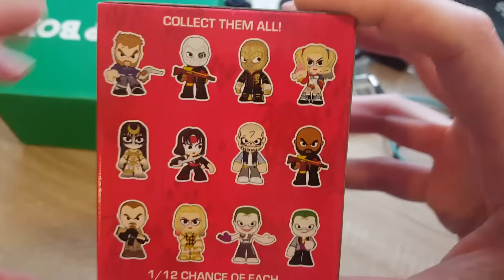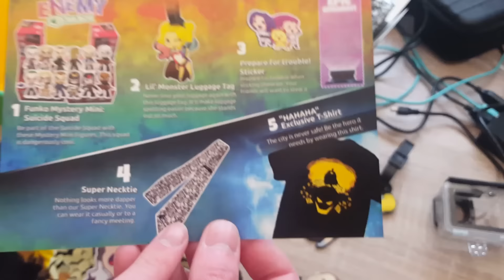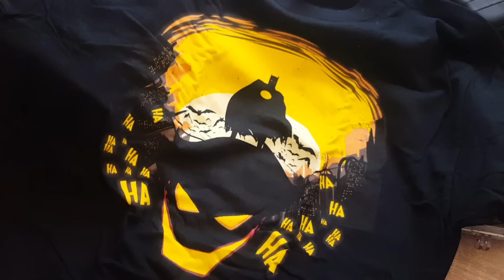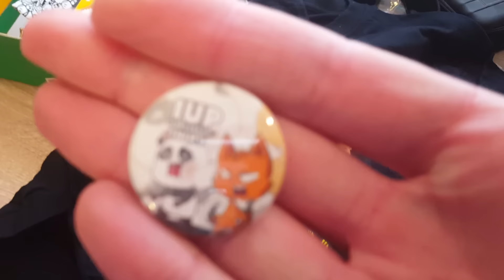UNBOXING SURPRISE DE BOX ! (1UP BOX)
Pouf Pouf Youtube ! Vidéo unboxing de la nouvelle 1Up Box !

Merci à eux pour la Box !